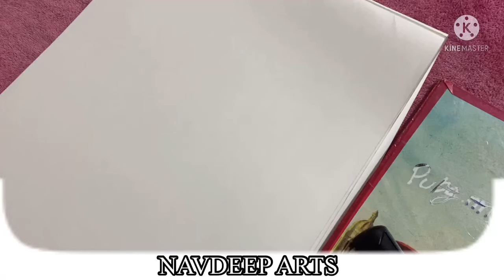HOW I MADE ✍️ MY SPIDER 🕷 MAN NI WAY HOME POSTER | GREEN GOBLIN